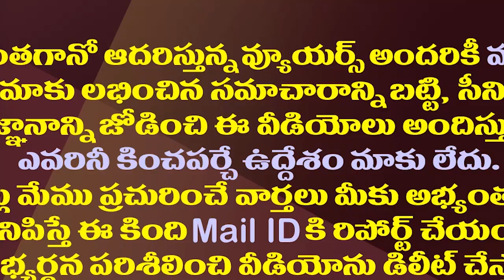అమరావతి స్కాంలో ట్విస్ట్..ఎమ్మెల్యే ఆర్కేకు భద్రత పెంపు| Amaravati Scam| MLA RK Gave Evidence To CID